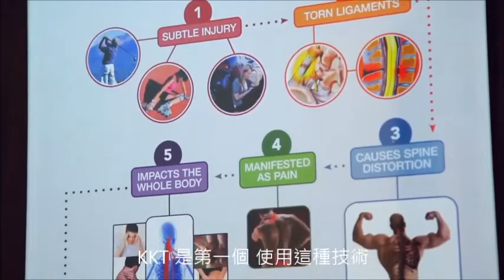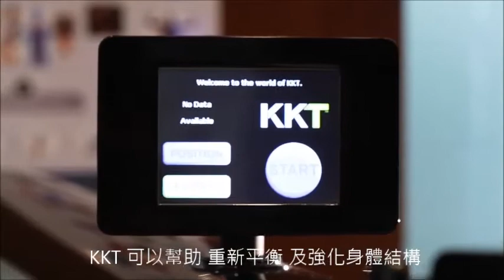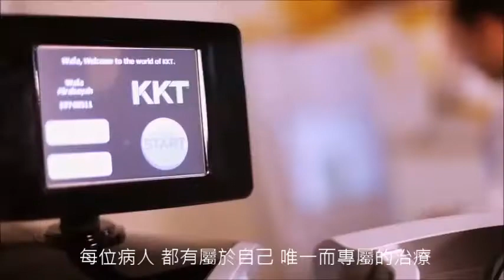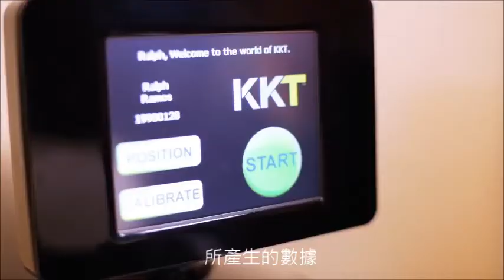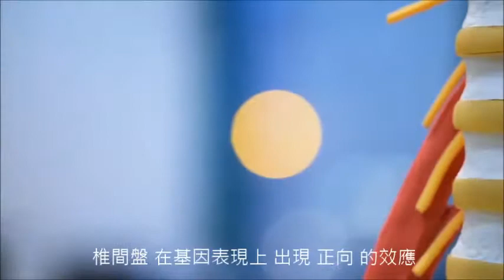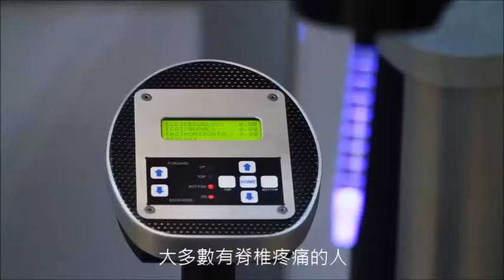KKT 是如何 產生作用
How does KKT works

KKT 聲波 動力 平衡儀
Khan Kinetic Treatment

龍骨若正，
就袂酸麻痛！

If the spine is aligned ,
there will be no tingle ,
numbness or pain !

無痛整脊 Painless Chiropractic
精準醫療 Precision Treatment
雲端演算 Cloud Computing
全齡適用 Suitable For All

身體 和宇宙生命 都有自己的頻率
KKT 聲波儀 soundwave
溫和快速 平衡 身體結構
回復身體共振 循環氣血

緩解
痠 腫 痛 麻
自律神經
暈眩 落枕 扭傷
骨刺 椎間盤
肩 頸 腰 膝蓋 脊椎

Release
Sore Swollen Pain Numbness
Dizziness Stiff Sprain
Spur Disk
Shoulder Neck Lower back Knee Spine

預防 脊椎側彎 0° 開始
Prevent Scoliosis from 0°

保養脊椎
像牙齒一樣
而且越早越好

Take care ur spine like ur teeth
and start as early as possible

免費 咨詢

KKT TAIWAN / KKT IN ASIA

影片翻譯

KKT 骨科脊椎中心
是利用 劃時代 科技的 革命性 療法

KKT 是利用 獨一無二的 量子聲波 標記
來治療 並改善 脊椎結構的平衡
使用 非侵入式 無痛 且安全的 治療

KKT 經科學證實 及美國 FDA 醫療儀器認證
經過嚴格的實驗和測試
成為針對脊椎症候 在背部及頸椎
由於脊椎的不適 或是姿勢變形患者的
治療選項之一

KKT 是精密 而先進的 聲波治療
這個模式的治療
以一個先驅的方式 利用 量子聲波 來做治療

KKT 是第一個使用這種技術
儀器產出的 量子聲波
是以 非侵入式 的方式
由外部施加在 病人的脊椎上

聲波 是無痛的 穿透皮膚 而進到脊椎
在體內傳達到 脊椎的整個長度
重新平衡 脊椎結構
達到緩解疼痛
並小心的重建 脊椎的健康
這可以達到
是經由細胞和蛋白質的 修復和再生

長期而言
KKT 可以幫助重新平衡及強化身體結構

KKT 是一種聲波治療
設計用來治療 不只是疼痛和不適
而且可以達成 有意義的成果 和脊椎重新平衡
讓人們可以回歸 正常的活動
並享受 最高品質 的生活

KKT 是在 加拿大 溫哥華 發展出來
並在 1999 年設立
到今天
KKT 已經被 全球的 健康中心 認可
KKT 的觸及和滋養
可以讓我們的病人 擁有更好的生活品質

當病人抵達 KKT 的第一次門診
他們需要花一點時間 跟我們的醫生一起了解
病人的病史 要求
需求 限制和身體狀態
並解釋治療程序 X光 和治療內容

脊椎是身體的核心部分
而且是 大腦和全部身體 很重要的連結
大部分的外科醫師 現在也都在避免
把手術治療當作 唯一的治療手段
對任何脊椎問題的個案

在治療中 儀器上 治療頭 的向量
會被在病人 特別且獨一無二的設定

探針 會無痛的擺放在 脊椎C1(第一椎)的位置

每位病人都有屬於 自己唯一而專屬的治療
KKT 會在病人 第一次就診中
在診斷和評估時進行計算
這是應用在你的脊椎 為了有效治療您的問題
這應該是 保守治療方法中 最好的方法

KKT 是所有選項當中最好的一種
這是由於許多安全因素
及正確而精確的 診斷和評估工具

KKT 是少數治療方法之一
被廣泛強力的測試
並有在科學社群 有研究論文發表

KKT 也是一種 負擔得起的治療
當您想要維持並改善 您的健康和良好狀態

KKT 是幫助身體的復位
您可以在 一次治療中後 觀察到結果

KKT 的步驟
是以門診治療為基礎 治療基本約 20分鐘
病人就可以正常的工作 並維持當天正常活動

KKT 不會產生 各種駭人的瘀青 或腫脹情形
病人接受一個範圍的 聲波頻率
經由 KKT的科學計算決定 以重新平衡脊椎

這是在 控制組 研究之下 所產生的數據
KKT 頻率顯示 可以產生戲劇性的改變
在產生 椎間盤中 關鍵性的蛋白質
椎間盤 在基因表現上出現
正向 的效應
這些蛋白質 據了解 是用來
保護 椎間盤 免於壓迫和損傷

在每一次就診 病人會接受 治療前後 的評估
這可以顯示 每個個案 的進展

我們的病人在初診時
醫生會花時間 進行第一次的諮詢
了解病人的病史 研究他們的過往
讓我們可以 精確且正確的診斷
設定治療計畫及維持計畫

依據醫生對病人的要求 病人將進行
幾張客製化的 X光拍攝 和3D的背部影像掃描
在我們先進的診所設施

之後再由 個案管理師 (PMA)
在醫師的監督之下 進行個案追蹤管理
在這裡 病人可以詢問所有的問題
以了解並釐清 他們任何不清楚的地方

在他們回診時
我們的醫生會研究個案 並了解病人的病史
並藉由一次私密的討論
以決定病人
是否為 KKT 適應症的患者
此時 病人會接受醫生的解說 報告上的發現
治療計畫 和生活型態的修正

大部分的脊椎問題 都是來自坐姿 睡姿不正確
及不健康的姿勢 或是不當的飲食

第一份科學成果 是有關 KKT 發現
重建脊椎每個椎體的軸心 和旋轉的衝擊
每個椎體 在正常的運動時 都有支點
大多數有脊椎疼痛的人
他們的支點都會移到 不正常的位置

KKT 的治療就是要藉由 特殊的頻率
將脊椎復位到 正常的位置
矯正解剖學 和生物化學的功能

KKT 建議我們的病人 要進行生活型態的修正
物理療法 徒手治療和運動治療

KKE 是針對每個病人和醫療個案
特別的運動設計
目標 是在促進病人 被動和主動的 自我復原

KKT 骨科脊椎中心 所設想的想法是
健康照護 應該要能照護他人

而我們 KKT 要做的就是 照護我們的病人